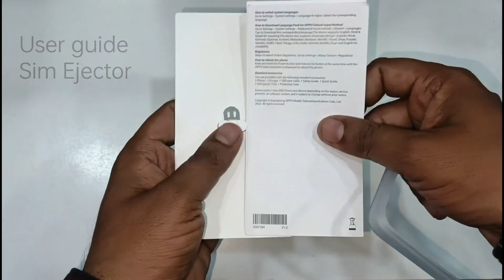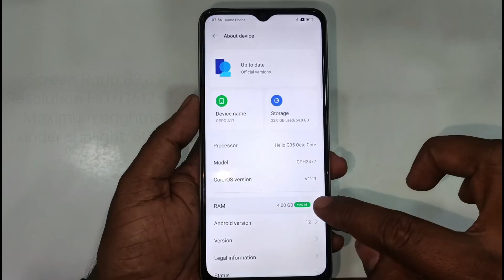Oppo A17 Unboxing Midnight black colour 2022/6+64GB/ First look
Hi friends Is video me Hum ne  oppo A17 4g ki unboxing ki hai Aur is ke features ko highlights kiya hai

Video Acchi Lage to like kijiye

oppo a17 unboxing review
oppo a17 4g
oppo a17 orange colour unboxing
oppo a17 black colour unboxing
oppo a17 camera
oppo a17 camera features
oppo a17 4 64gb
oppo a17 Ram
oppo a17 storage
oppo a17 Ram rom
oppo a17 unboxing India
oppo a17 sunlight orange
oppo a17 midnight black
oppo a17 colour
oppo a17 varaint
oppo a17 4g or 5g
A17 unboxing
A17 review
A17 unboxing oppo